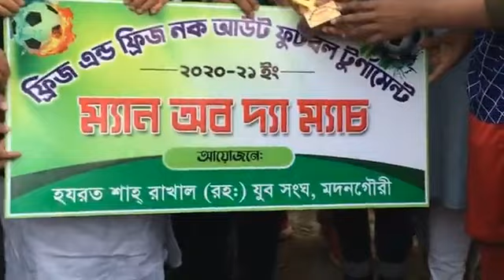Football Tournament Kulaura Madangori Bhukshimil | Sylhet 2 London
Welcome To ''Sylhet 2 London'' We Aim To Broadcast
 From All Around The Globe,
Watch Us Anytime And Any Place You Are.
স্বাগতম সিলেট ২ লন্ডন |
আমাদের সিলেটের সকল প্রিয় সুসম্বদ্ধ,সুহৃৎ |
শুভার্থী ও শুভানুধ্যায়ীদের জন্য একটি প্ল্যাটফর্ম |

এবং দৈনিক লাইভ দেখতে আমাদের ফেসবুক পেইজ লাইক ফলো করে সাথে থাকবেন |
ধন্যবাদ || 👇

আমাদেরকে ফোন করে আপনাদের মতামত জানাতে পারেন